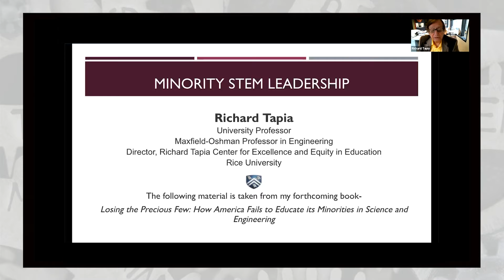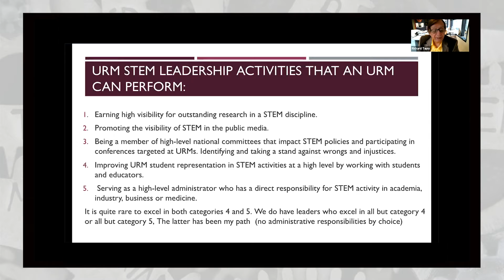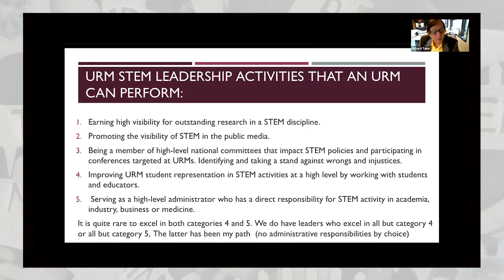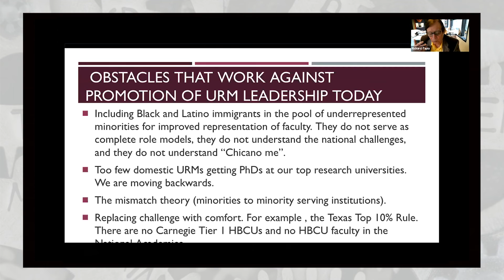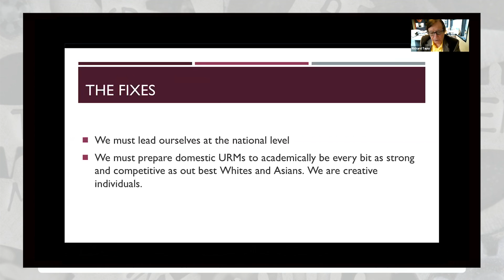Leadership in STEM fields Day 3 Workshop with Richard Tapia